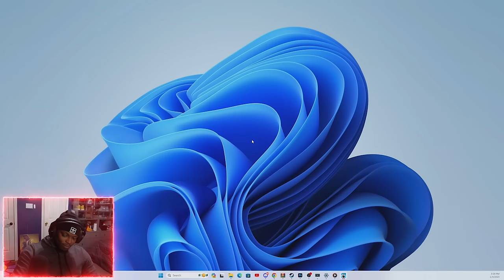so my friends blocked me for making them play getting over it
Getting Over It rage gameplay with @Tray @3MGTV @Raunchyy
📌 Next Episode -

"Getting Over It" "Getting Over It" "Getting Over It"